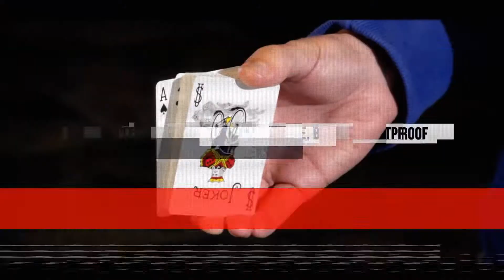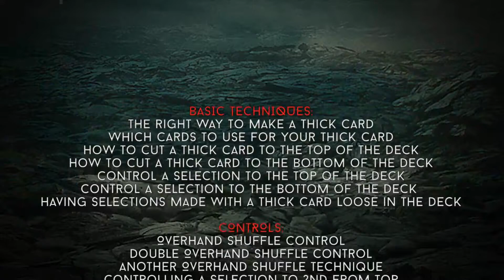Thick Card Project (plus Bonus) by Liam Montier